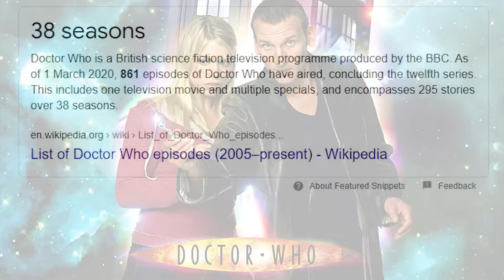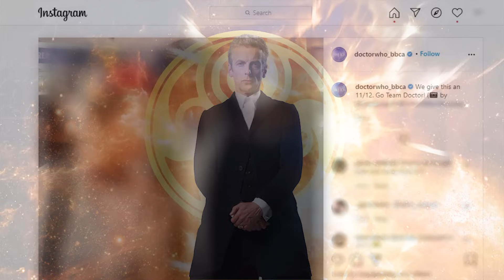Doctor Who Explained In Hindi